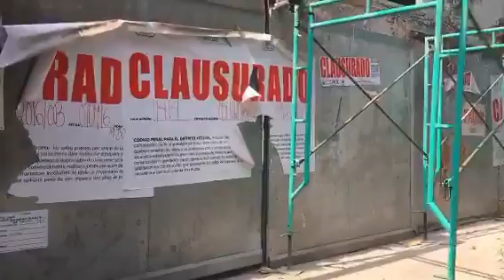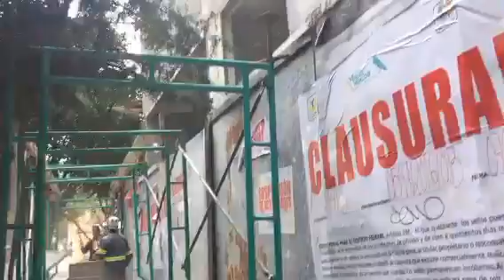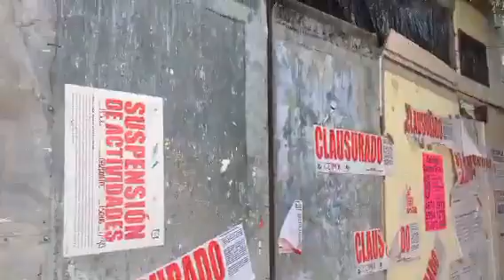MH vs la ilegalidad - operativo para recuperar vía pública. Banqueta transitable.